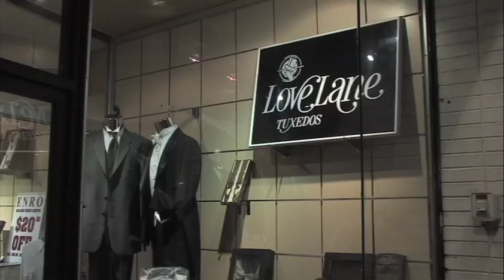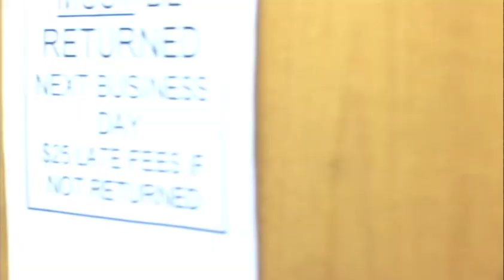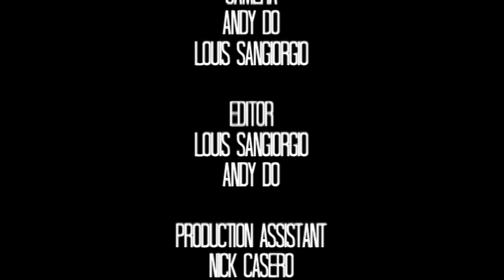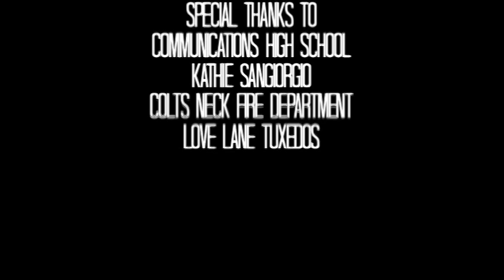The Tall and Devilishly Handsome Club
Louis Sangiorgio
Andy Do

CHS Films